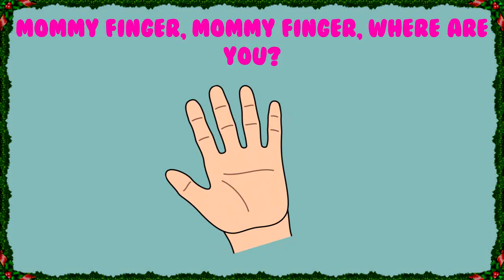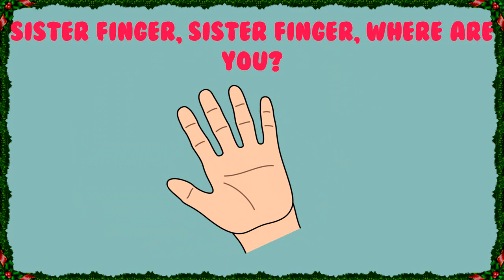Finger Family Ice Age